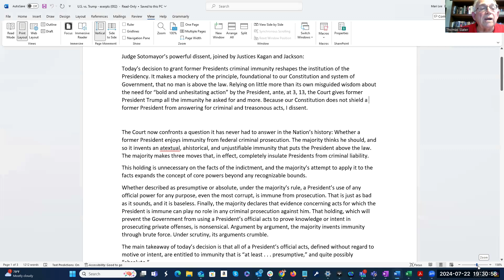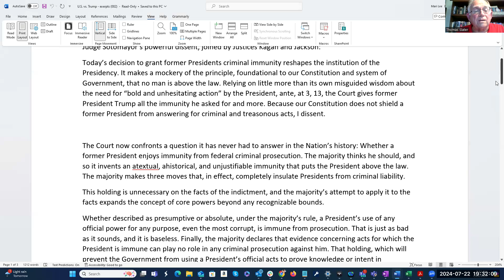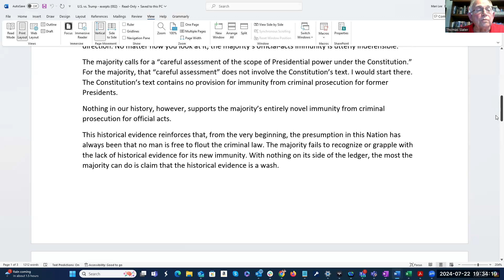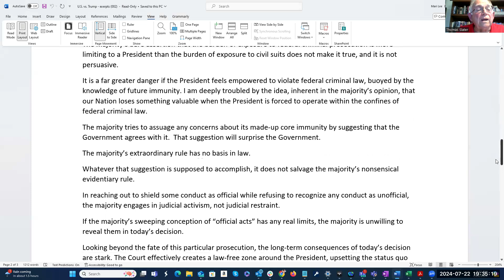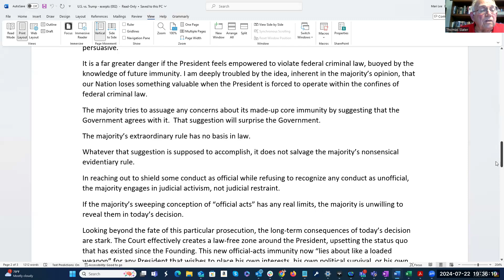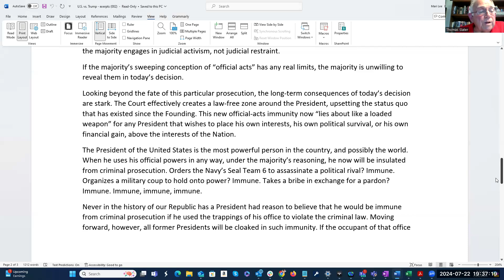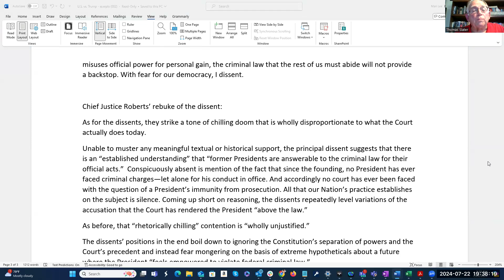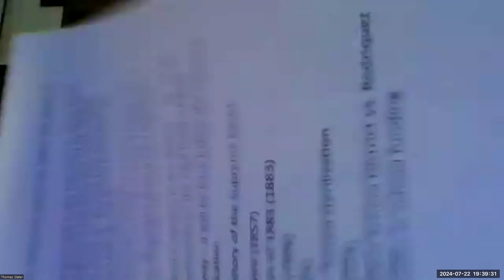FCDP Town Hall - Project 2025 - 07 22 24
This event serves a dual purpose: Central Committee members and attorneys Marc Weinberg and Tom Slater will share the importance and impact of the recent Supreme Court rulings and provide an overview of Project 2025.

Hosted by the Frederick County Democratic Party (FCDP) on Monday, 22 July 2024.

For closed captioning, click on the "cc" button and change it from "off" to "on."